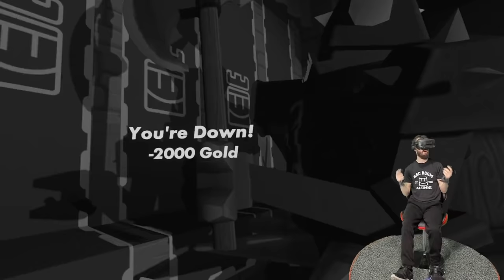We Beat Golden Trophy With Only Swords - Rec Room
This was a really fun challenge!
Creator Code: SoulFox

Rec Room Creator Code: SoulFox